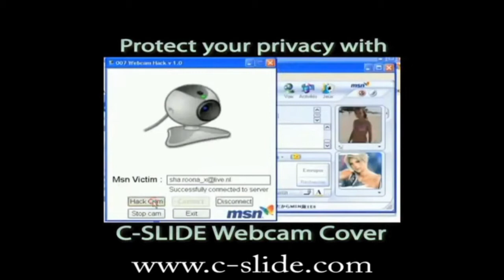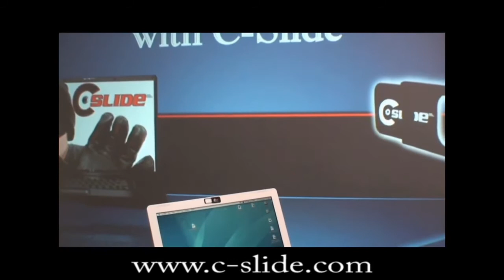Webcam-cover is the solution to webcam spying. Webcam-cover are a must if you have a web camera.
What if someone was using your laptop to spy on you?  Your webcam can be turned on remotely without you ever knowing.  If your computer is on someone could be watching.  Watch how easy it is... See how this person is hacked in less than a minute.  Webcam Hacking, Webcam Spying is REAL.  Protect yourself NOW from Internet predators.  Introducing the Patent-Pending C-Slide Webcam Cover.  Easy to use and easy to install.  Simply install in three steps: 1. Remove protective coating from double side tape on backside of C-Slide.  2. OPEN C-Slide and align with webcam 3. Press firmly against the device.  Start protecting your privacy NOW for only $4.95 by using a webcam-cover.